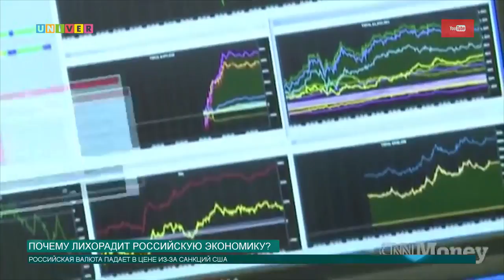Почему лихорадит российскую экономику?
Рубль падает в цене, но нефть дорожает. На этот раз причиной лихорадки российской экономики стали американские санкции. Разбирался в ситуации Олег Кашин.